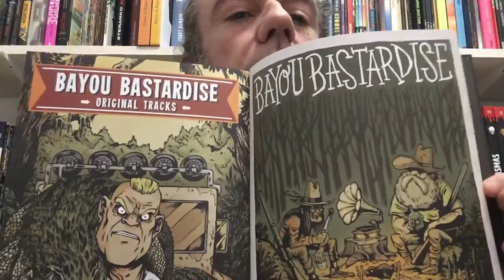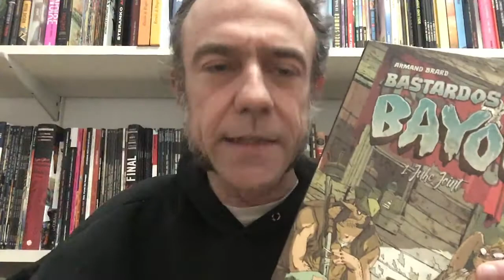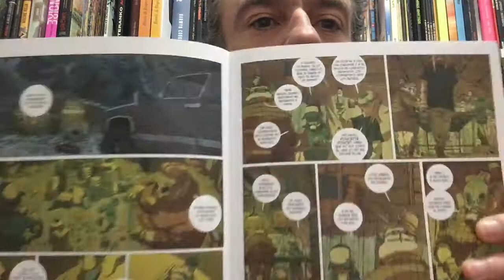Freakyonline! 349. Bastardos del Bayou #1. Brard i Neyef.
Parlem del primer àlbum de "Bastardos del Bayou" que porta per títol "Juke Joint" dela autors Armand Brard i Neyef. Nuevo Nueve. (2022).